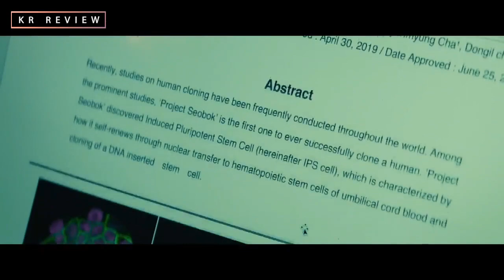BRUTALL‼️ Mantan pasukan Elit Yang Terpaksa Turun Kembali Ke Medan Tempur | Alur Cerita Film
Mantan pasukan Elit Yang Terpaksa Turun Kembali Ke Medan Tempur | Alur Cerita Film

Judul : Seobok
Seo Bok bercerita tentang Ki Heon (Gong Yoo), mantan agen intelijen yang sakit parah, diberi tugas untuk mengangkut Seo Bok (Bo-gum) dengan aman, yang merupakan klon manusia pertama. Karena klon memegang rahasia keabadian, semua orang berusaha untuk mendapatkan dia untuk mengekstrak rahasia itu. Ki Heon akan melakukan segala cara dan upaya untuk melindungi klon dari orang-orang dengan niat jahat.